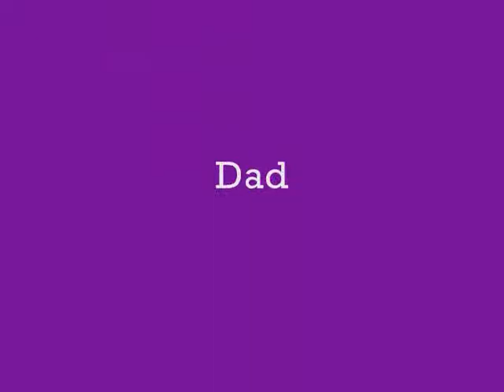Patty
Music is not mine i have used it before. this is my youngest daughters skating through this year.